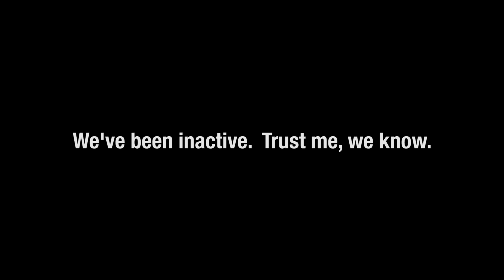Oh boy here we go again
Would it be inappropriate to say that we're beating a dead horse?